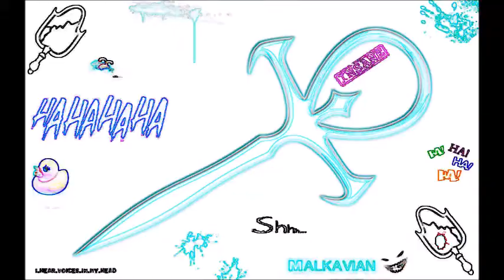Harry Plays VTMB #25 Stupid elevator..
That elevator is lucky the voices were holding me back 'cause I would'a taught it a lesson in pain for disobeying me!

*Note
All stunts and/or dangerous ideas are performed by Harry. There are no doubles, professionals, or coordinators. You're advised to recreate any stunts and/or ideas at your own risk; however, I shall not be held responsible for any bodily injury, complete disaster, or death. I will take credit for the awesomeness that comes out of your choice to recreate any material I post here, though.